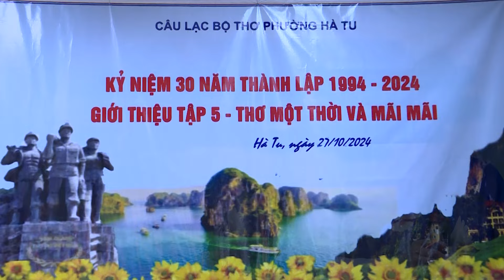Biểu diễn bài Giữ mãi Hạ Long xanh tại lễ kỷ niệm 30 năm CLB Hà Tu